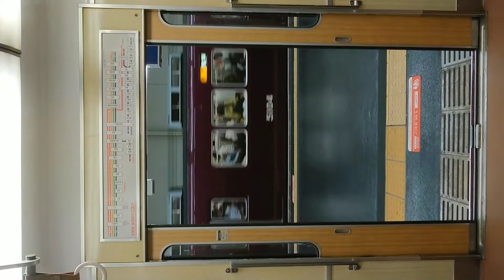阪急電車 宝塚線 扉 閉 岡町駅